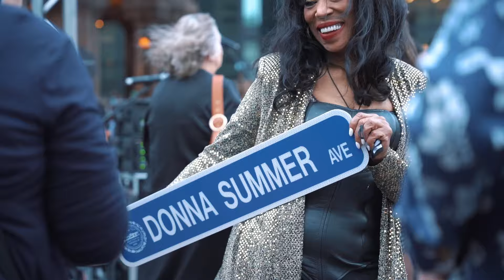Donnasummer Celebration of Summer 2022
Event by Mayor's Office of Tourism, Sports, and Entertainment for the City of Boston and Stay Grindin Inc.

Single: Angel ft. Donna Summer Available Now!